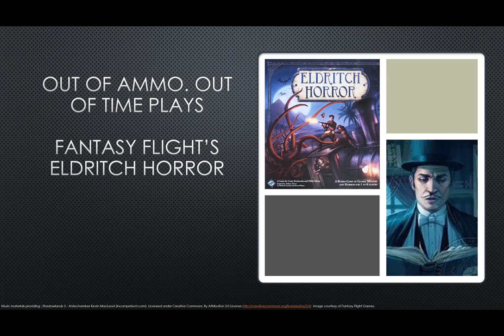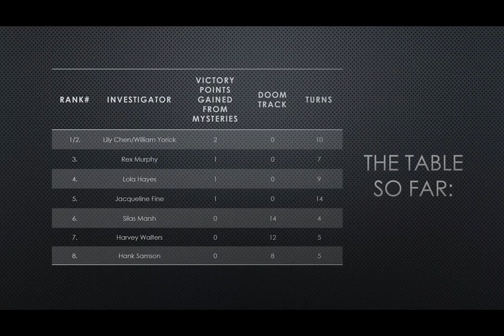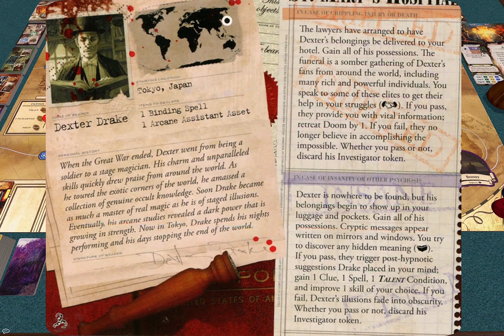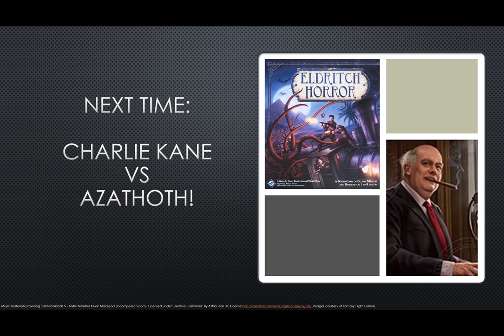The Investigator Games. Eldritch Horror Edition. Episode 9. Dexter Drake vs Azathoth!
In this game of spells and monster hells - Dexter tries to hold back Azathoth, how will he go? Will he pull a rabbit out of a hat and top the table? Or will his opening night be a dud performance!